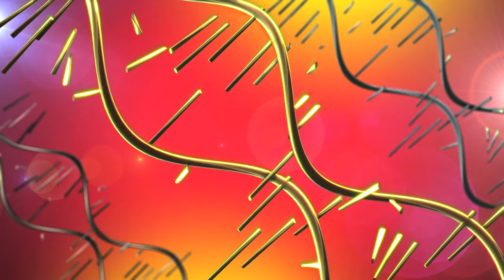No Copyright Video, Background, Green Screen, Motion Graphics, Animated Background, Copyright Free